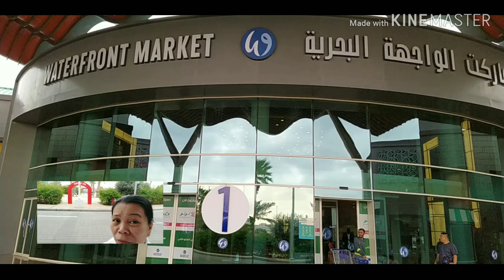what's inside WATERFRONT MARKET?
-first vlog using NOKIA7.2 with DUAL CAMERA. ZEISS OPTIC camera